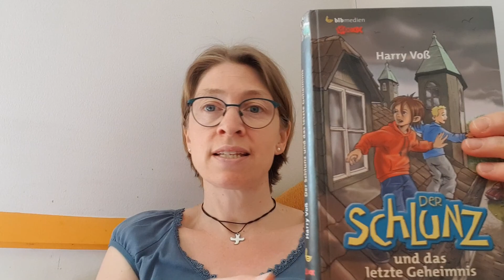Der Schlunz Teil 7, Kapitel 13